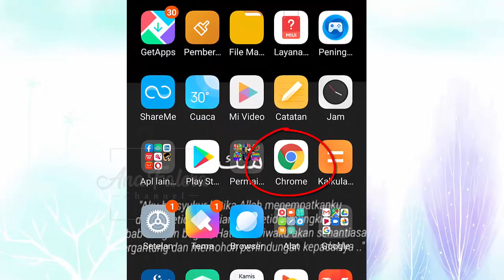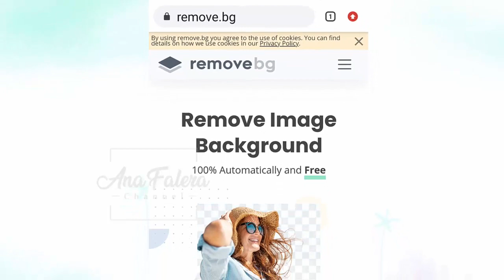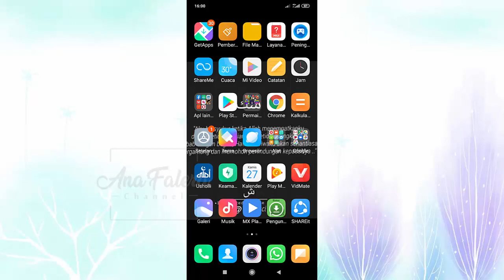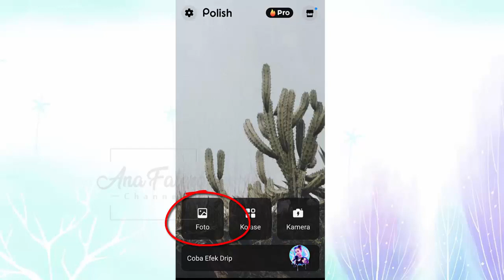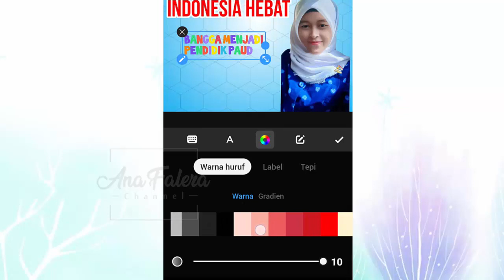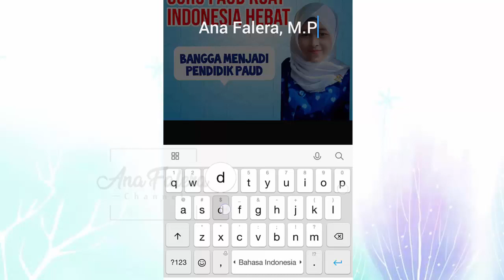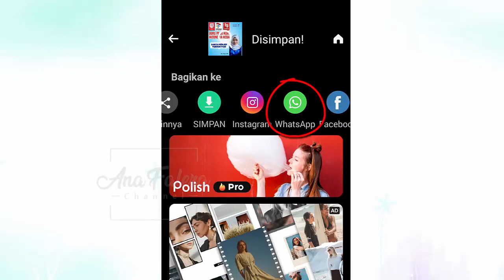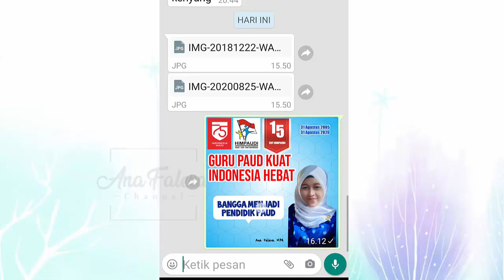CARA MENGUBAH BACKGROUND FOTO HANYA DENGAN HP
Hari ini kita akan belajar mengubah background foto hanya dengan menggunakan hp. Jadi ingin mengganti background menjadi background yang telah disiapkan, sedangkan foto yang ada masih ada background kotak, nah kita akan belajar menghapus background itu menjadi transparan dan merubahnya menjadi bentuk PNG,
setelah itu kita juga belajar memasukkan foto PNG itu ke background yang telah disiapkan.
Caranya mudah sekali lho teman-teman..
semoga bermanfaat